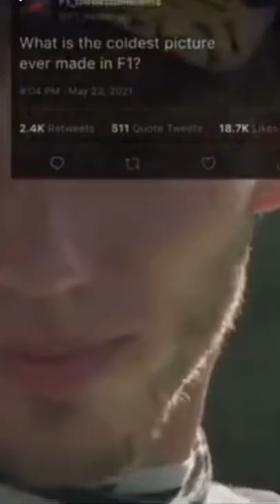Best f1 picture!